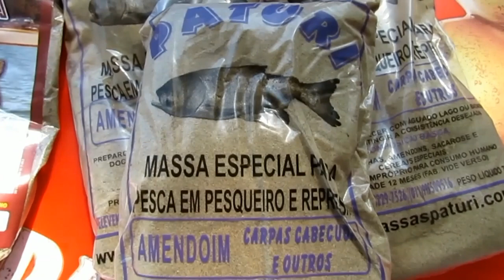Diversão com muitos peixes no Pesqueiro Santa Clara - Fishingtur na TV 426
Uma super pescaria com diversas espécies e grandes exemplares com o Fishingtur no Pesqueiro Santa Clara, localizado em Santa Bárbara d'oeste, interior de SP.
Muitas e grandes tilápias, carpas, jundiás, cabeçudas, tambas e até as pirararas.